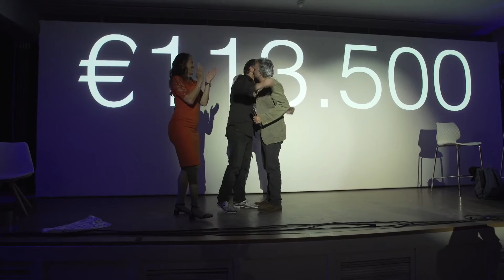Mentelity Benefit Gala 2016